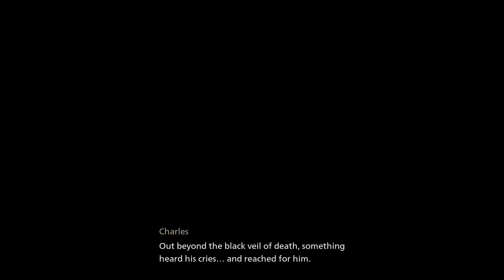#02 Banishers, Ghost of New Eden // Blind Playthrough Very Difficult